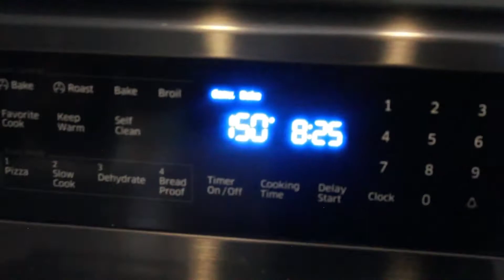Baking With Me | Valentines Day Edition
Baking Again! Today I attempted to bake this heart shaped cupcake cake thing I don't really know what it's called. This is for Gurl because I was a douche in my last baking video so this is for you Gurl!

Age: 14

Editor: adobe premiere pro cs6 or Final Cut Pro